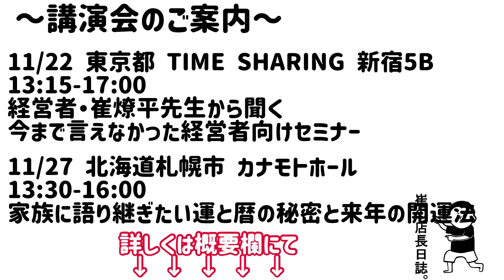〇〇は置き方によって開運効果が異なります‼︎/100日マラソン続〜483日目〜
崔燎平先生×ロハロハちゃんねるコラボTシャツ

11月20日　ロハロハフェス
東京都江東区門前仲町1丁目13-12
13:00-17:00

チケット
* ◆会場チケット（2000円）
* ◆アーカイブ配信のみ （ロハロハ×謎の覆面占い師Sトークライブ）（2000円）
* ◆会場チケットとアーカイブ配信（3000円）
* ◆謎の覆面占い師Sの手相占い 個別10分つき会場チケット + アーカイブ（15000円）

12月10日
運を開き「幸」と「福」を呼び込む年末年始の過ごし方
 ～2023年の運気を上げる暦の秘密～
13:00-15:30（12:00開場）
会場：東京総合美容専門学校　マルチホール
開場チケット：6,000円
録画配信チケット：4,000円

12月12日　「 喜楽の先に運がある 」崔 遼平×「 大切なことを大切に想う 」中村 文昭

19：30〜22：00

リアル会場満員の為オンラインのみの受付になります

★崔燎平先生★２０２３年吉方カレンダー講演会in直方★

日時：２０２３年１月１３日（金曜日）
１８：００受付　１９：００開演２１：３０終了予定
料金：１５，０００円（カレンダー込み）
（ご親族様のみ１０，０００円　※カレンダーは付きません）
場所：ユメニティのおがた　大ホール
福岡県直方市大字山部３６４－４
ご予約方法をよく読まれてご予約をお願い致しますm(__)m
ご予約は、 にてご予約受付いたします。（※完全予約制です※）
ご予約の際は、
＊おなまえフルネーム（漢字ではなく、ひらがなでお願いします）
＊連絡の取れる携帯電話番号
＊一緒に来られる方のフルネーム
※親族の方の名前には必ず（続柄）を記載ください。
例：うぶやしき　あまね（妻・姉・妹 など）
　　うぶやしき　かがや　（夫・兄・弟 など）
続柄の記載がない方は、一般の方とみなしますので、15000円（カレンダー込み）でのご予約となります。
こちらからの【受付完了】の返信メールには、必ず返信をお願いいたします。
返信メールは【 my site 】という名前のメールで届きます。
※受付のみの完了ですので、メールへの返信がない場合は、予約の完了はできておりません。
受付完了メールへ返信のない方は、記載されました携帯電話へもショートメールをお送りします。
尚、受付完了メールへの返信がない方は、キャンセルとさせていただきますので、ご注意ください。
こちらからのメールが一切届いていない方は、受付が完了しておりませんのでその場合は、
仕事と育児をしている為すぐに返信ができない場合がありますが、なるべく早く返信できるよう努めますのでご了承ください。
皆様のご理解とご協力を宜しくお願い致します。
ぜひ来年の吉方カレンダーも楽しみにされていてください(^-^)♪

『崔燎平先生2023年方位講演会』
日時2022年1月22日(日)
14時から16時（開場13時30分）
会場
東京都豊島区西池袋1-11-1
メトロポリタンプラザビル12F room1
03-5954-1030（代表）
ご参加費
15,000円（税込）カレンダー代含
※同伴のご家族でカレンダーが必要ない場合はご年齢に関係なく1席につき10,000円となります
ご家族でない同伴者はすべて15,000円となります
※お申し込み後にお振込先をお伝えいたしますので事前振込みをお願いいたします
※カレンダーは講演会当日にお配りいたします
メールタイトル
『2023年方位講演会申込み』
内容
・お名前
※ご同伴者がいる場合は詳細をお伝えください
・フリガナ
・お電話番号
以上の内容を
までメールにてご連絡をお願いいたします。
お申し込みいただいた方へ、お振込先の詳細をご連絡させていただきます。
※お申し込み後3日経っても返信がない場合は、お手数をおかけしますが再度ご連絡をいただけますよう、よろしくお願いいたします
ご案内
1:講演中の録画、録音はお控えください
2:キャンセルポリシー
キャンセルされた場合は、ご返金の振込み手数料はお客様ご負担にてお願いいたします。
崔燎平先生2023年方位オンライン講演会事務局
担当　桜華純子（オウカジュンコ）

♦︎運は自分で切り開く！
〜今伝えたい〈たった一つ〉の開運法〜
100年先の未来を担うこどもたちへ

♦︎信州初！開運コラボ講演

開運の大王　　　　占いの帝王
櫻庭露樹氏　✖️      崔燎平氏

      12:30〜16:00

会場:長野県小諸市
         小諸文化センターホール
         〒384-0801
         長野県小諸市甲1275-2
         ＊駐車場有り

開運コラボ講演会in信州
実行委員会
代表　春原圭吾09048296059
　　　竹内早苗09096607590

2023年3月4日(土)
今だからこそ伝えたい先人の知恵

中村文昭＆崔燎平コラボ講演会

開場12:00
開演13:00〜18:00
コスモシアター大ホール
〒597-0072
大阪府貝塚市畠中1丁目18-1

✨️一般チケット申し込みこちら✨️
一般チケット5,000円

✨️Zoom申し込みはこちら🌟
zoomチケット3,000円

崔燎平です！

99%の人生を決める 1%の運の開き方

50000人を占ってわかった 愛を叶える人 見離される人